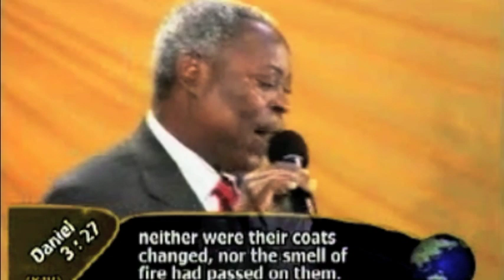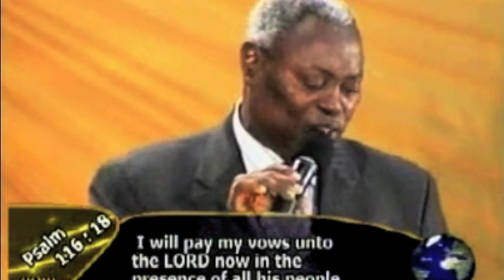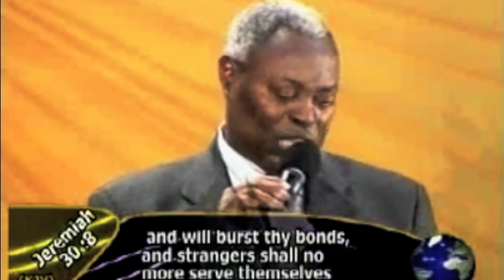POWER TO TURN BONDAGE TO BREAKTHROUGH ( PART 1) 1 - PAS. W.F. KUMUYI